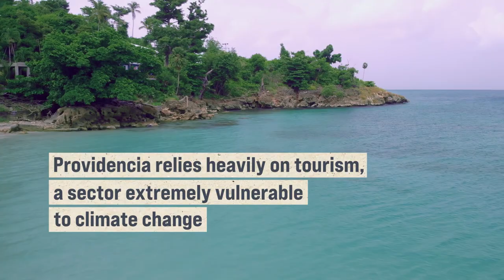When Hurricane Iota Nearly Destroyed Providencia Island in Colombia | UN Story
A tiny island in the Caribbean was decimated by Hurricane Iota in 2020. Although the loss of human life was minimal, the impact on the island’s precious ecosystems deeply changed the perspective of its inhabitants. Two years later, they’re still working to get back their environmental treasures and preparing for the next challenge climate change might bring.

Lying midway in the extension of the Caribbean Sea that separates Costa Rica and Jamaica, the mountainous Colombian island of Providencia is home to infinite sea colors, lush underwater landscapes, extensive mangrove forests, and even tropical dry forest.

However, as all islands in the world, the planetary treasures of Providencia are highly threatened by climate change and sea level rise, a fact that it is no longer a menace of the future, but instead it is now written down in the island’s very recent history.

When Hurricane Iota nearly destroyed Providencia
00:20 The Path and destruction of Hurricane Iota in 2020
00:52 Hurricane damage to the island’s ecosystem
01:34 Importance of mangroves and restoration efforts
02:31 Recovery of tourism on the island
03:14 Importance of resilience and adaptation